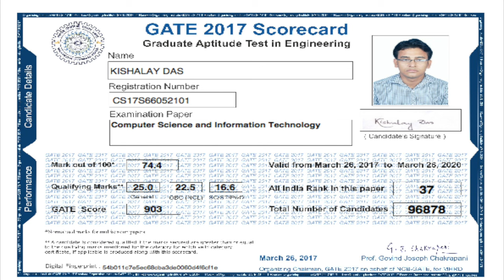03 Solving Previous Year Problems - GATE Preparation Tips by AIR 37 Kishalaya Das